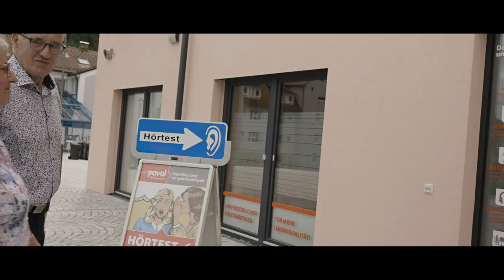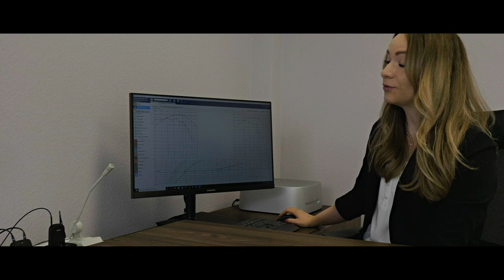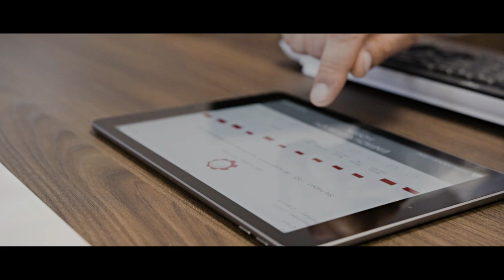Pavel Hörgeräte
Ihr Spezialist für Hörgeräte ganz in Ihrer Nähe!